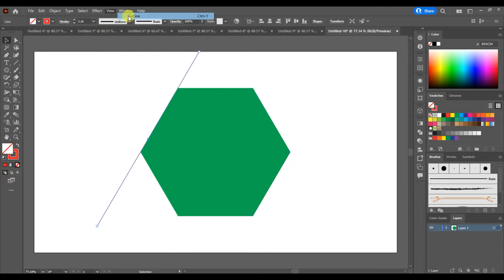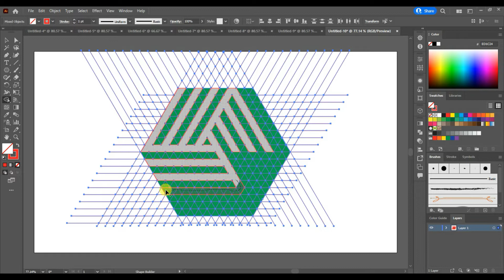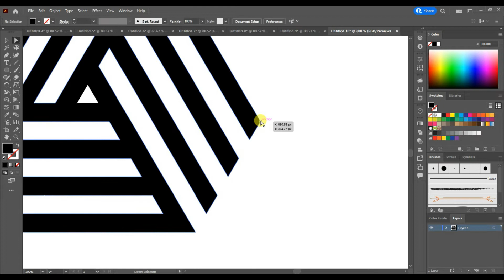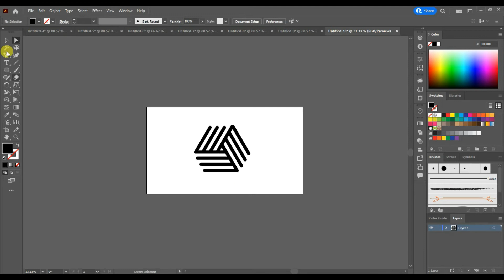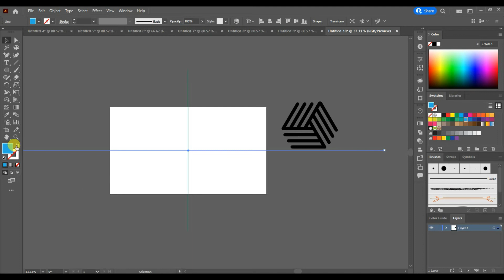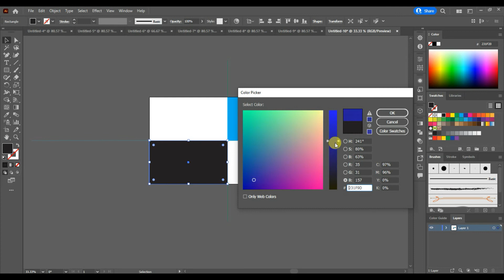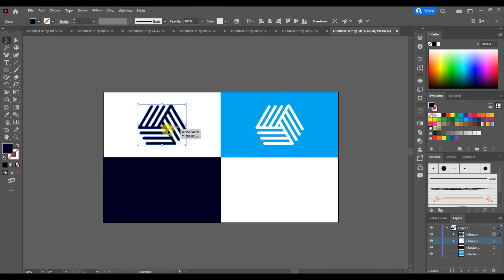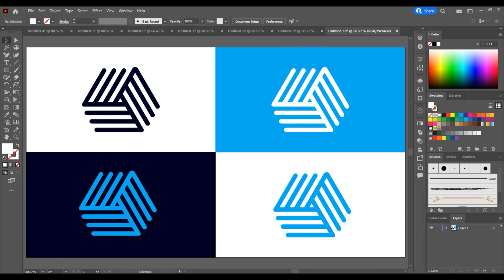How Can we Make Modern line logo Part - 4 By Learn New with Ayesha